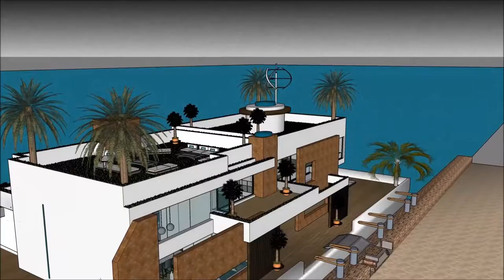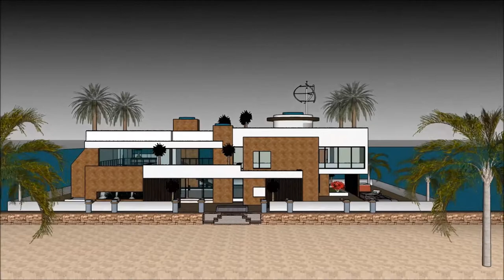Sketchup સ્કેચઅપ ફ્લોટિંગ ઘર સ્થાપત્ય શૈલી આર્કિટેક્ટ વૈભવી બિલ્ડિંગ પ્રોજેક્ટ હાઉસબોટ પાણીનું ઘર 3D